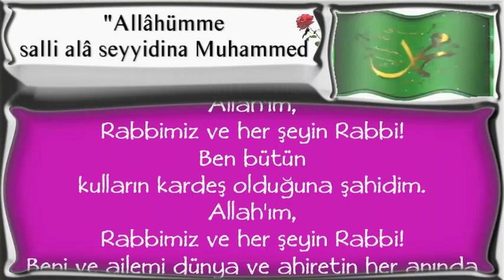Allah'ım, Rabbimiz ve her şeyin Rabbi